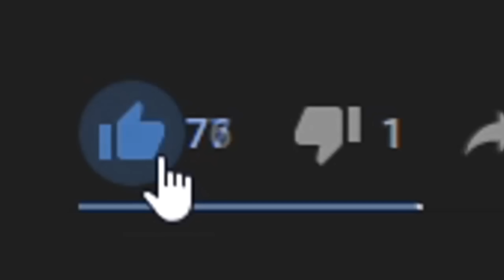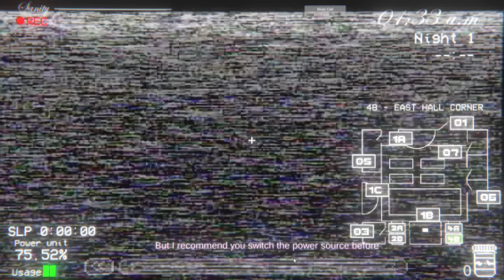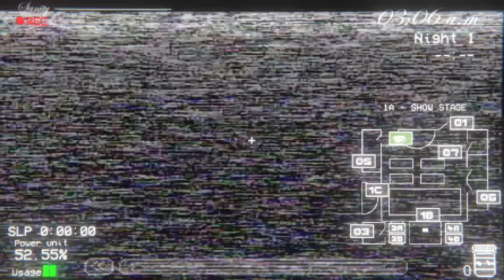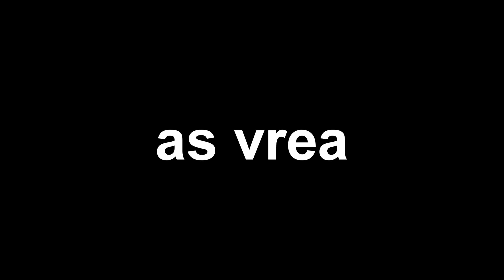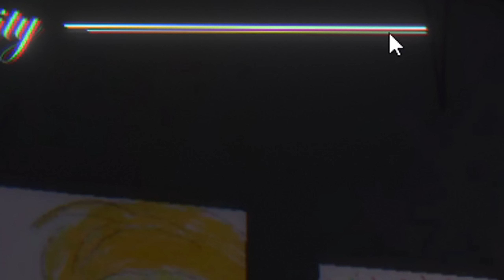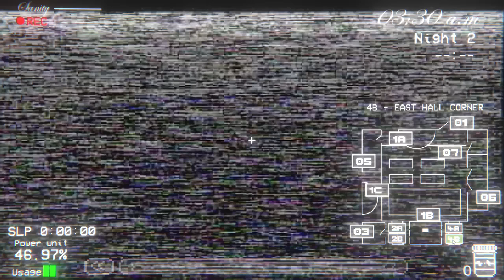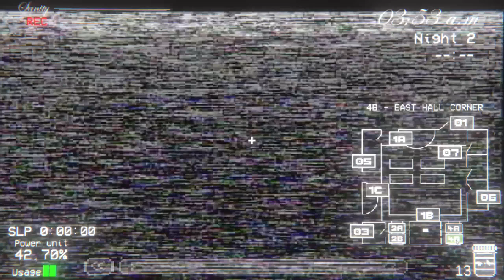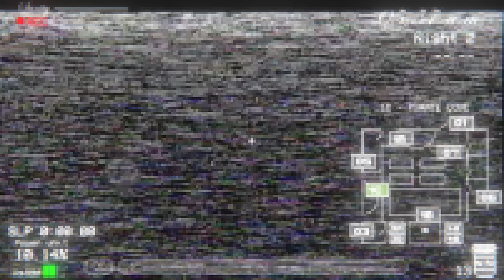VIDEOCLIPUL DEVINE LOW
🛑 ENEBA - cel mai bun loc pentru a cumpara jocuri! (PS4, Xbox, PC)!
🔗 LINK-uri:
🛑 Periferice:
🖱️Mouse: Steel Series Rival 3 Wireless
🖱️ Mousepad: : ELYSUM XXL
⌨️Tastatura: ASUS ROG Falchion/65%/Cherry MX Red
🎧Casti: Razer Kraken v2 X
🎤Microfon: ICE Blue Snowball
🖥️Monitor: : AOC MVA/27''/240 Hz/0.5 ms
🛑 Componente PC:
✔️Processor: AMD Ryzen™ 9 5900X - 4.8GHz
✔️Placa Video: GeForce RTX 3060 Ti VISION OC LHR 8GB GDDR6 256-bit
✔️Placa de baza: GIGABYTE X570 AORUS ELITE
✔️RAM: Corsair Vengeance RGB PRO SL White 32GB DDR4 3200MHz CL16
✔️SSD: Samsung 980 1TB PCI Express 3.0
✔️HDD: Intern Seagate, 3.5", 1TB, Barracuda, SATA3, 7200rp
✔️Carcasa: SilentiumPC Ventum VT4V EVO TG ARGB White
✔️Sursa: Straight Power 11 Platinum, 80+ Platinum, 750W

 ❓ Intrebari Frecvente ❓
👋🏻  Care este numele tau real: Eugen
👋🏻 Ce varsta ai : 23 de ani
👋🏻 Care este orasul tau natal: Alexandria